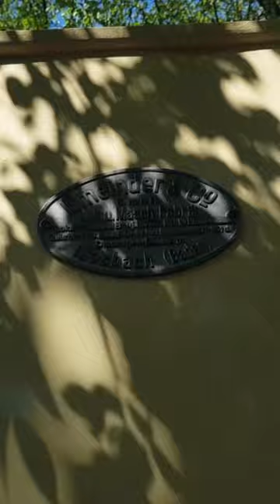1944 Roberval Gmeinder Locotractor 2